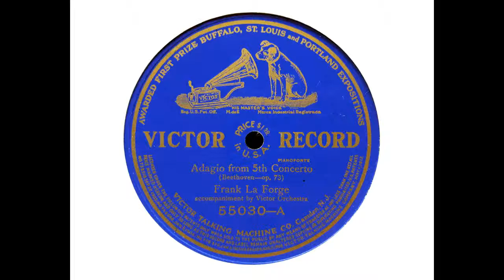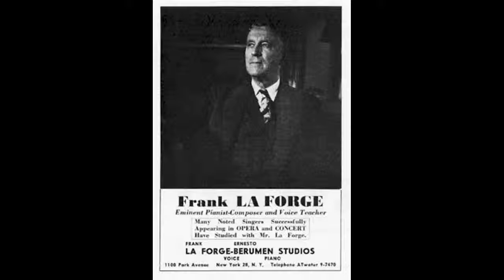Frank La Forge (piano) with Victor Orch - Piano Concerto No 5 (Beethoven): Adagio (1912)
For my 100th upload, we have a rather unusual recording of pianist Frank la Forge, here playing an excerpt from a Beethoven piano concerto. This was recorded by Victor at Camden, New Jersey, on 2 October 1912.

In 1912, an excerpt is all one could reasonably have hoped for - but for its day the recording is quite successful, and it makes one wish that Victor had been prepared to record the whole concerto.

From Wikipedia: Frank La Forge (October 22, 1879 – May 5, 1953) was an American pianist, vocal coach, teacher, composer and arranger of art songs.

He was born on October 22, 1879 in Rockford, Illinois.

La Forge was a boy soprano. He first studied piano with his older sister, and went to Vienna in 1900 to study with Theodor Leschetizky. He recorded prolifically for the Victor Talking Machine Company, as both a soloist and accompanist starting in 1906. As a soloist, he recorded works by Chopin, Liszt and MacDowell. In performance he usually accompanied entirely from memory, considered an unusual feat for an accompanist. In his biography Pathways of Song, La Forge claimed that he had 'a repertoire of over five thousand memorized accompaniments embracing all schools'. He toured Europe, Russia, and the United States as an accompanist to Marcella Sembrich. La Forge moved to New York City in 1920, where he became a music teacher, coach, and accompanist. He taught a number of important American singers, including Marian Anderson, Lawrence Tibbett, Marie Powers, Emma Otero and Richard Crooks. He served as accompanist for many vocal stars and instrumentalists of the day including Johanna Gadski, Ernestine Schumann-Heink and Margaret Matzenauer. His longstanding musical relationship with Metropolitan Opera soprano Lily Pons from 1937 until his death, saw the production of recital tours with flutist Frank Versaci, down the eastern seaboard and in British Columbia.

Frank La Forge died at the piano, performing at a Musicians Club of New York dinner in Manhattan on May 5, 1953, for which he had been president since 1935.

La Forge composed around 40 songs for voice and piano in the years between 1906 and 1940, as well as a few piano solos, choral works, and at least one solo for violin and piano. Some of the songs are sacred, and most were published individually by G. Schirmer, while a few have been reissued in various song anthologies and collections of American art songs from the same publisher. Many of his early songs were composed to German texts and modeled on the German Lied. Later songs were composed in the more accessible 'concert ballad' style, which was quite popular at the time. Many were written for specific singers to show off their individual talents.

The songs are known for their craftsmanship, full piano accompaniments, and tasteful musical style. His 1919 piece Song of the Open was highlighted by Upton as representative of American song from the era 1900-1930.

He was also a highly successful arranger of folksongs; Villamil mentions 'an excellent set of Mexican folk songs'. Perhaps more significant was his work as an important compiler of songs for students, in the collection of several volumes he created with Will Earhart, the Pathways of Song.